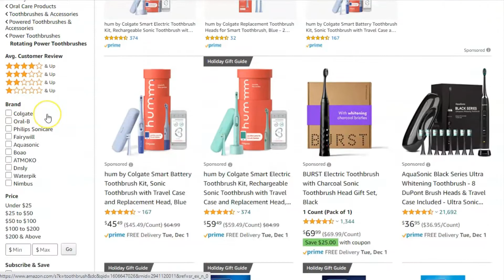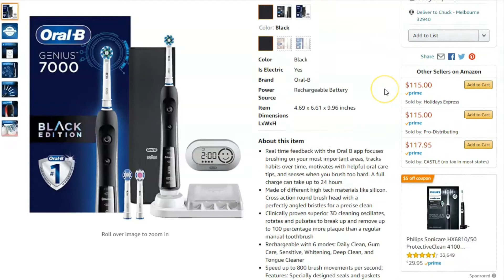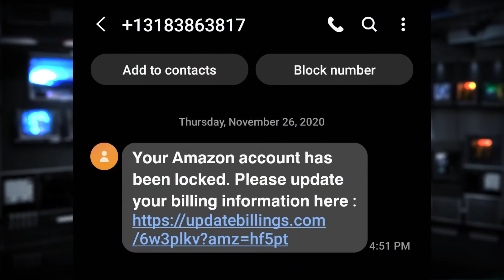14 Tips on How To Shop Safely Online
The holiday season is here, and this year, more than ever, a lot of people will try the "online plunge" - shopping entirely online. Honestly, we've been doing this for 15+ years, and it's AWESOME. Here are Computer Care's top 14 things to know about shopping online safely.